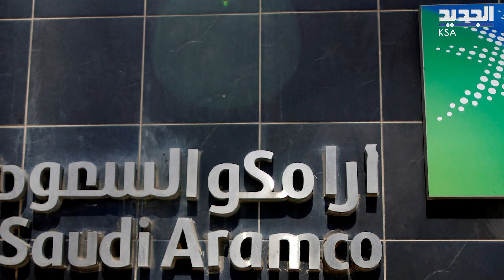تقارب صيني سعودي .. هل يطيح بالعلاقة مع الولايات المتحدة الاميركية ؟!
تزامنًا مع الاحـداث الاوكرانية الروسية, وتفاقم از مة الغاز و النفط، دعت المملكة العربية السعودية، الرئيس الصيني شي جين بينغ، لزيارة الرياض،  ماذا في التفاصيل ؟